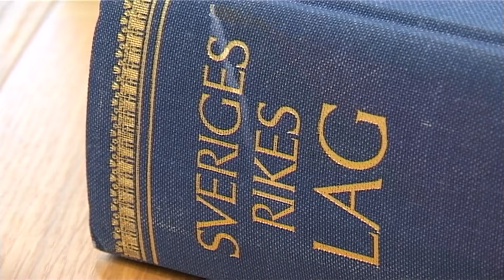Gängets hot mot polisen – lyssna på kaoset i domstolen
Det stora gängmålet mot 23 personer har kantats av problem. Nyligen sparkades en advokat efter att ha smugglat brev.
I februari i år sprängde polisen en misstänkt knarkliga i Vårberg i södra Stockholm. Hela 23 personer åtalades för inblandning, men själva rättegången vid Södertörns tingsrätt har kantats av problem.

Nyligen fick en advokat sparken efter att ha smugglat brev till en häktad man, och rättegången är nu pausad.

Och i domstolen har det vid flera tillfällen varit stökigt. Då en polis skulle vittna i början av november möttes han av ”grisljud”. Förhöret blev stökigt och mot slutet fick en 22-årig man, som pekas ut som gängledare, ett utbrott. Han skrek bland annat ”din syster är en hora”, ”ni är mammaknullare hela bunten” och ”hora”.
”Ohållbar och farlig”

Vakter förde ut honom ur salen.

­ – Det är naturligtvis väldigt allvarligt om ett vittne hotas under pågående vittnesförhör, säger åklagare Paulina Brandberg.

Dagen efter utbrottet mot polisen skickade hon – tillsammans med kollegan Lars Ågren – en skrivelse till tingsrätten om att 22-åringen och en medåtalad i fortsättningen ska placeras i ett så kallat medhörningsrum.

”Ordningsstörningarna, som ju har pågått sedan förhandlingens början, påverkar möjligheterna att genomföra rättegången på ett rättssäkert sätt”, skrev åklagarna. Vidare går att läsa att ”vi har även fått information om att Kriminalvården upplever situationen som ohållbar och farlig”.

Kriminalvården bekräftar att en anmälan om hot mot tjänsteman har upprättats i samband med rättegången.

Flera av de åtalade har under rättegången uttryckt sig hotfullt och hånfullt. Könsord som ”hora” har flera gånger uttalats. Domaren Sara Rosén hörs i ljudinspelningen reagera.

– Då ska du ut härifrån och det nu, säger hon bland annat, och:

– Alltså vad är detta?

– Nu är du tyst.